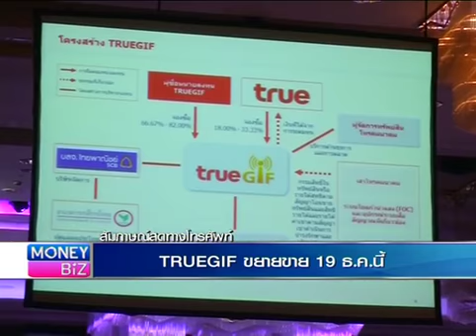MoneyBiz_Talkเบรก4_กองทุนTRUEGIFขยายเวลาขายกองทุนถึง19 ธ.ค.56นี้_171256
กองทุนโครงสร้างพื้นฐาน TRUEGIF เป็นกองทุนพื้นฐานประเภทไหน? นำเงินลงทุนไปทำอะไร? ผลตอบแทนเป็นอย่างไร? วันนี้เรามีคำตอบให้กับคุณผู้ชมค่ะ โดยได้รับเกียรติจากคุณเมธี วินิชบุตร ผู้ช่วยกรรมการผู้อำนวยการ กลุ่มกองทุนอสังหาริมทรัพย์และโครงสร้างพื้นฐาน บริษัทหลักทรัพย์จัดการกองทุนไทยพาณิชย์ จำกัด กันนะค่ะ..และคุณผู้ชมสามารถติดตามรับชมข้อมูลข่าวสา­รการลงทุนต่างๆได้ที่รายการ Money Biz เป็นประจำทุกวันจันทร์-ศุกร์ เวลา 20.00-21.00 ทางสถานีโทรทัศน์ Money Chanel True Vision 14